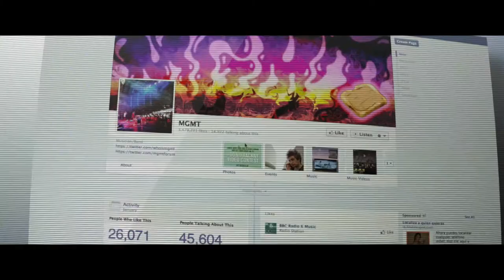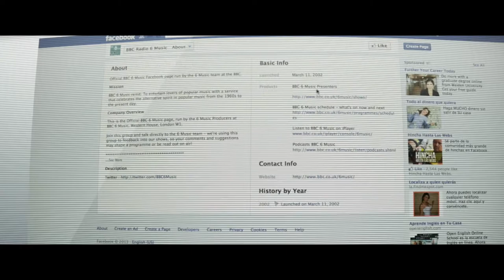EmotoN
Screenplay: Toms Zarāns, Hārdijs Cibuļskis
Director: Hārdijs Cibuļskis
DP: Toms Zarāns
First AD: Tomass Beķeris
Gaffer: Toms Ločmelis, Artūrs Andersons
Production Designer: Ilze Kauliņa
Set Decorator: Luīze Šmite
Makeup: Dana Matisone
BTS Photography by: Andris Barbans
Edited by: Toms Zarāns, Hārdijs Cibuļskis
VFX by: Eugene Glavinsky

Actors:
Roberts Kiršteins,
Arvis Cibuļskis,
Aija Stelcere,
Santa Reisone,
Matīss Seleckis,
Čakstes kungs.

Special Thanks: Lāsma Jansone, Kārlis Matisons, Oskars Kurpnieks, Aigars Cibuļskis, Gints Zarāns, Laine Niedriņa, Gatis Trikulis

Hydria Films